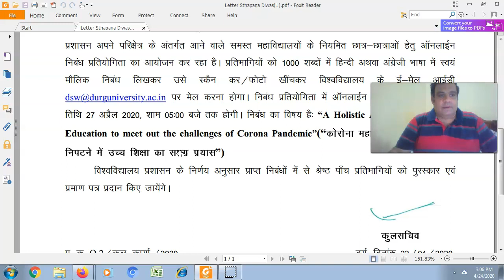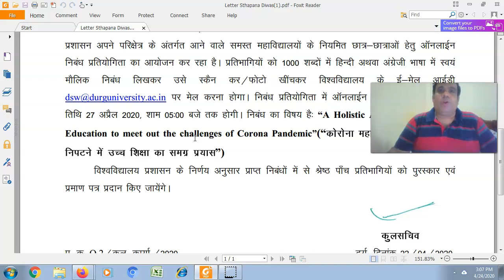Hemchand Yadav University 24 4 2020 Foundation day and Essay Competition for students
Hemchand Yadav University Durg Update 24 April 2020 Foundation Day Essay Competition  @Sai College Bhilai